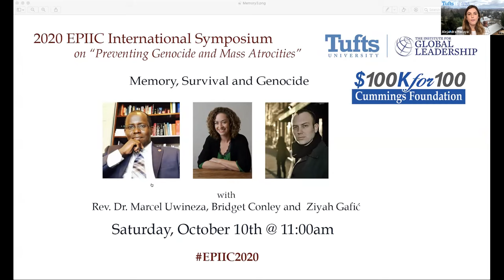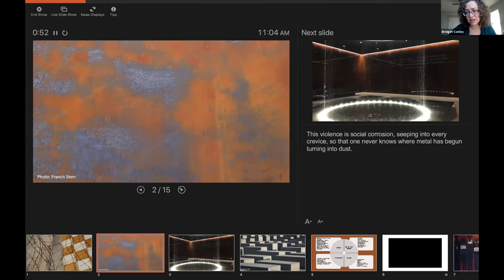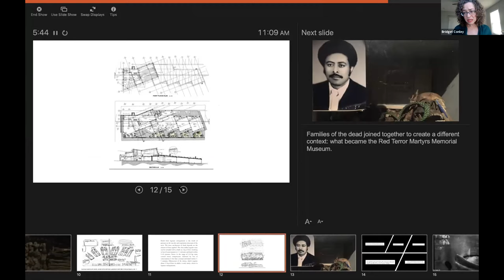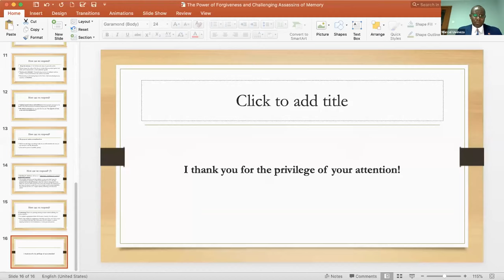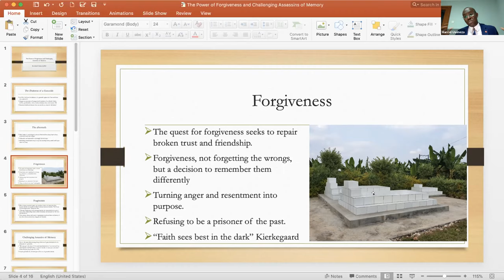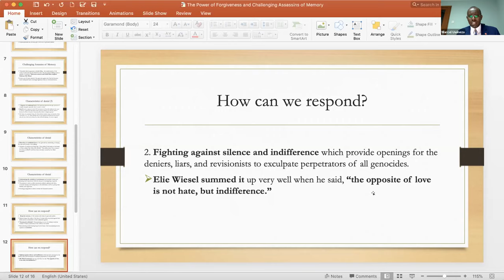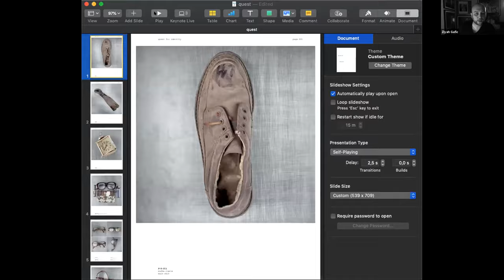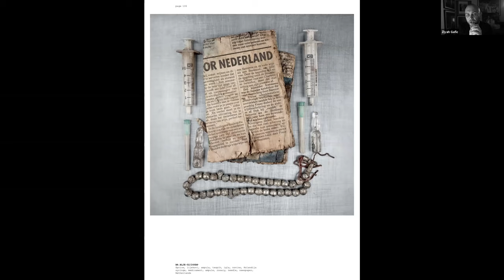EPIIC Symposium 2020 | Memory, Survival and Genocide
Bridget Conley, Associate Professor of Research and Research Director at the World Peace Foundation, The Fletcher School of Law and Diplomacy, Tufts University

Ziyah Gafić, an award-winning photojournalist and videographer based in Sarajevo focusing on societies locked in a perpetual cycle of violence and Muslim communities around the world, VII Photo

Marcel Uwineza, S.J., is a Jesuit priest from Rwanda and a doctoral candidate in systematic theology at Boston College